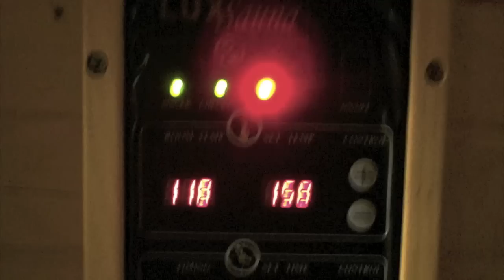Sauna Stories! Episode 1: Armpit Farts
First episode of a series of funny/random 'sauna stories'. Saunas tend to have a crazy affect on your brain! haha ENJOY!

FTC all ideas, thoughts, everything is mine-purchased by me! :P I have permission to show everyone that is in this video.